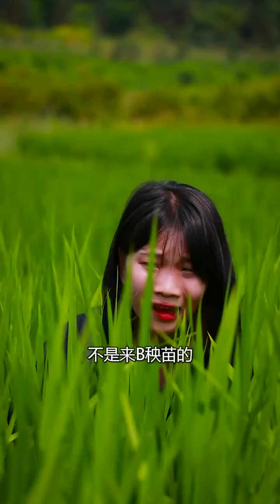收完“自动回鱼装置”回来，我哥给我做了心心念念的叫花鱼，果真是好哥哥！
阿飛更多精彩內容~

喜歡三農類的作品，對農村生活好奇的朋友們可以關注我。
山農阿飛 鄉村生活 搞野 本频道内容旨在分享日常生活，绝对没有动物虐待的情况。